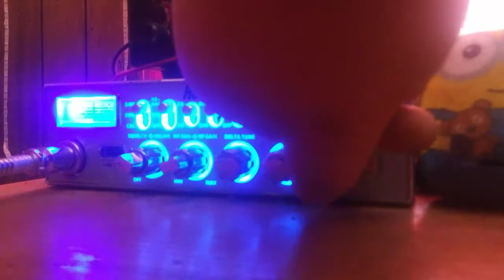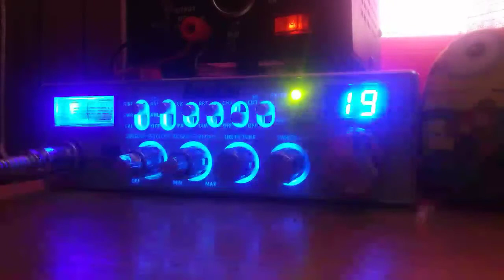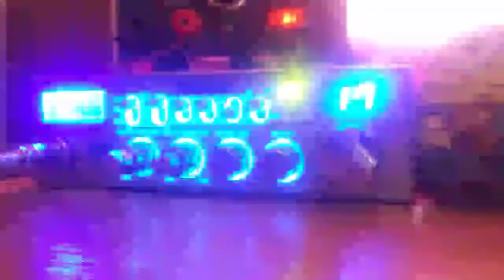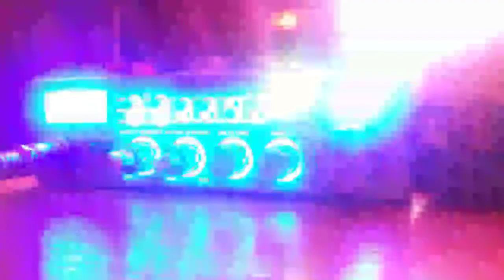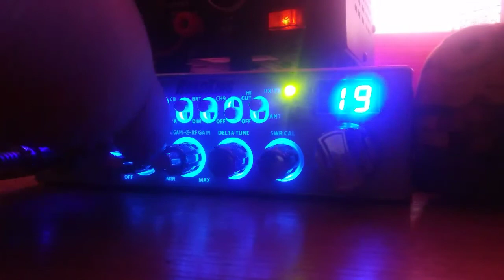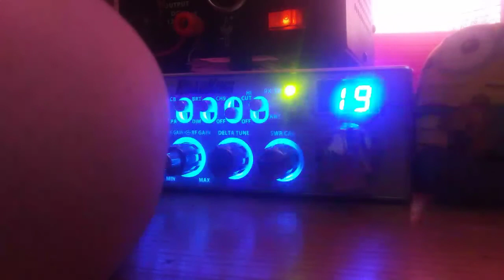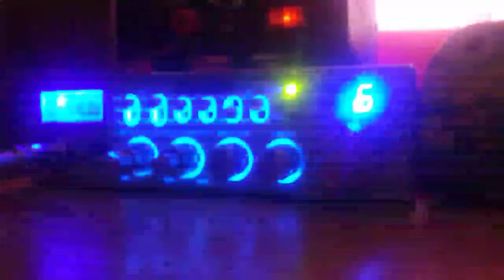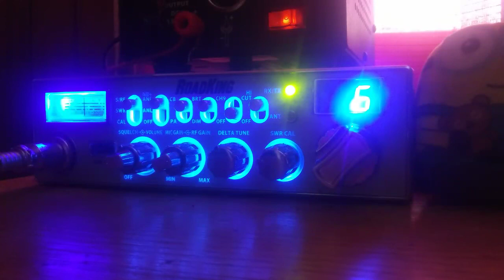Saturday Morning CB Skip Shooting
Snapchat.com/add/rainyshotz